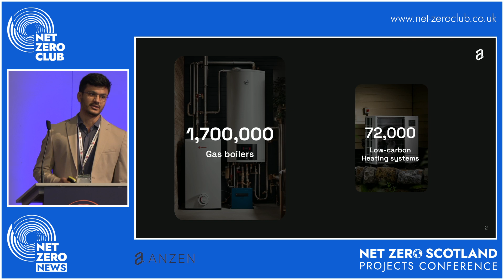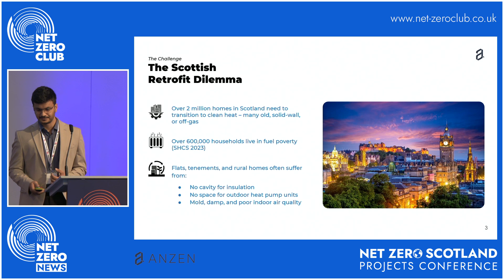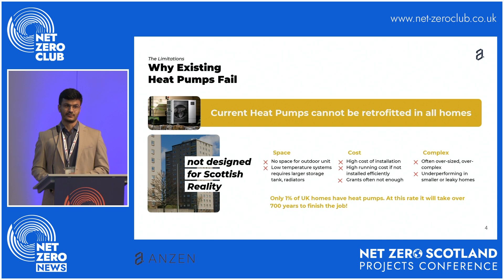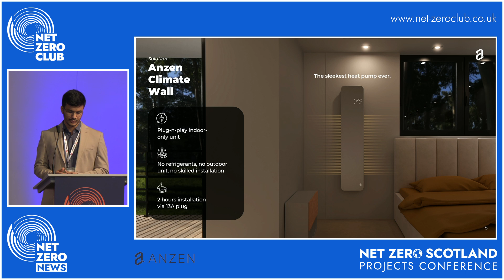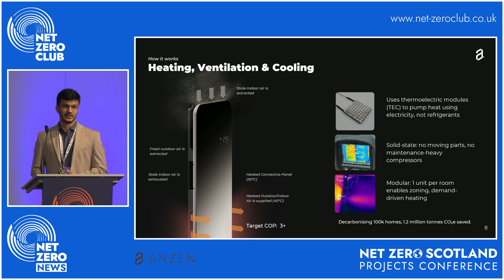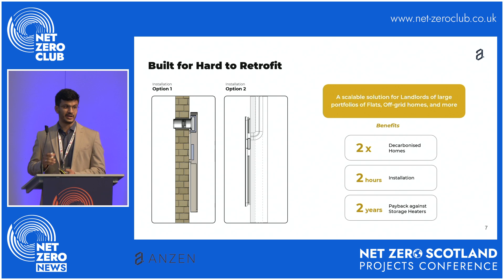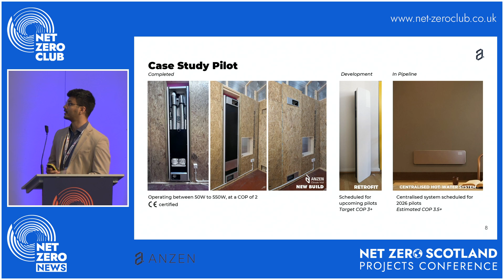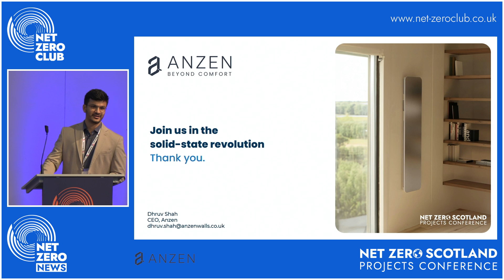Dhruv Shah | Solid-State Heat Pumps & Innovation | 2025 Net Zero Scotland Projects Conference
Join Dhruv Shah, Co-Founder and CEO of Anzen Innovations, at the 2025 Net Zero Scotland Projects Conference, as he introduces the UK’s first certified solid-state heat pump and shares how his startup is breaking through the limitations of conventional clean heating systems. ⚡

💡 Key Topics Covered:
 • Why traditional heat pumps aren’t viable for all homes
 • The barriers of space, cost, complexity, and inefficiency
 • Anzen’s groundbreaking solution: Climate Wall, a plug-and-play, refrigerant-free solid-state system
 • The potential to halve install time and double decarbonisation coverage
 • Modular, scalable, and designed for flats, tenements, and hard-to-fit homes

📌 Innovation Highlights:
 • Uses thermoelectric modules instead of compressors
 • No moving parts = low maintenance and silent operation
 • Plug-in install via small wall vent — like “the IKEA of heat pumps”
 • Reduces install time to 2 hours per unit
 • Pilot-ready: now seeking councils, associations & housing partners

🌍 Impact Potential:
 • Save up to 1.2 million tonnes of CO₂ if scaled to 100,000 homes
 • Payback vs electric heating in less than 2 years
 • Scalable across cities with limited retrofit capability
 • Developed and tested in the UK, now expanding to Scotland

📺 Watch Key Moments:
 • 01:39 Dhruv Shah introduces Anzen Innovations
 • 02:41 Scotland’s retrofit challenges
 • 04:15 Introducing the Climate Wall heat pump
 • 06:30 How thermoelectrics replace traditional systems
 • 07:48 UK certification & pilot opportunities